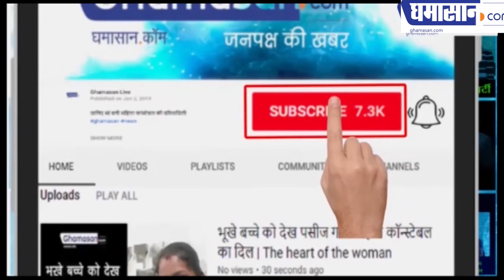निर्मला सीतारमण की इस कविता पर खूब बजी तालियां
कश्मीर पर सुनाई उन्होंने कविता